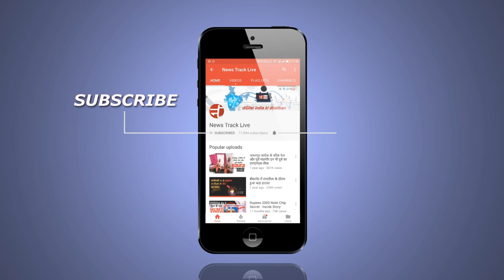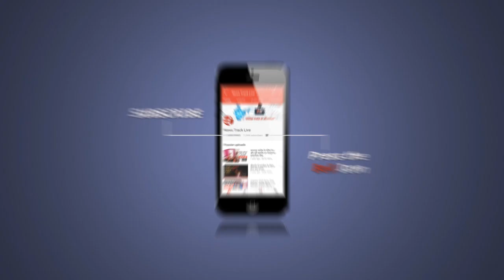क्षेत्र की जीवनदायनी कहे जानें वाली डोही नदी लड़ रही अपने अस्तित्व की लड़ाई।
अलीराजपुर के जोबट नगर की जीवनदायनी कहे जाने वाली डोही नदी आज गंदगी और जलकुंभी से जानी जा रही है। जहां एक समय पर कल कल कर बहने वाली यह नदी आज अपने अस्तित्व की लड़ाई लड़ रही है। आपको बता दें कि कई संगठनों के द्वारा नदी सफाई से लेकर जलकुंभी को हटाने को लेकर अभियान चलाए गए। लेकिन वह आज तक सफल नहीं हुए, इसी तरह नगर जोबट के नालों का गंदा पानी जिस प्रकार से इस नदी में प्रवाहित हो रहा, उससे नगर की जनता में अब बीमारियों का डर अब बनने लगा है। जल्द ही डोही नदी की सफाई को लेकर अभियान चलाए जाना चाहिए।